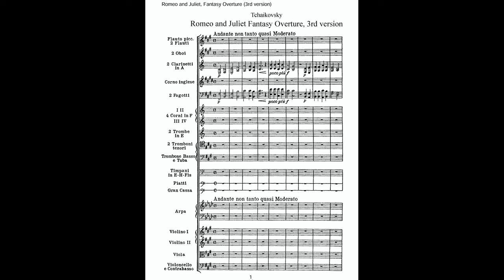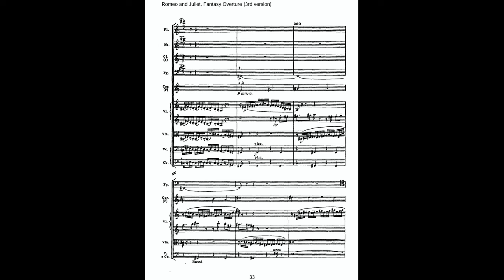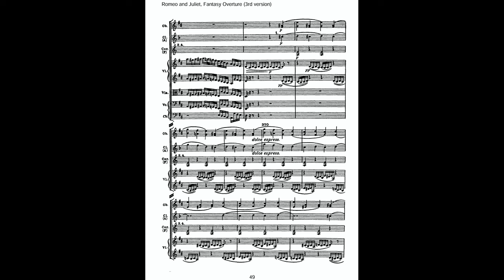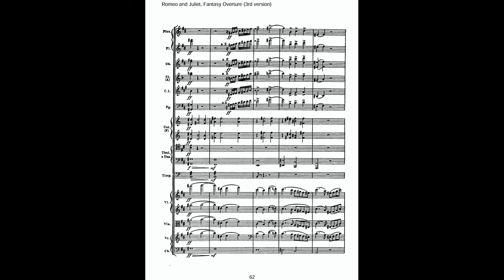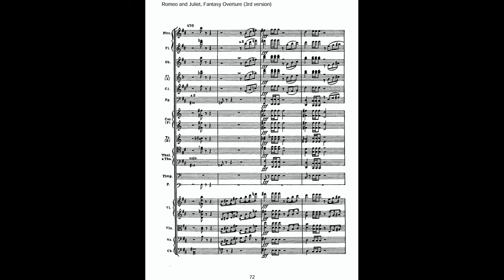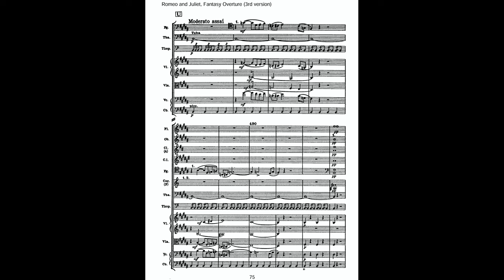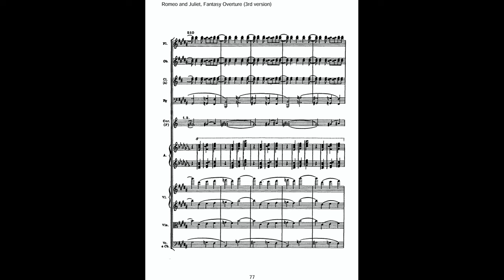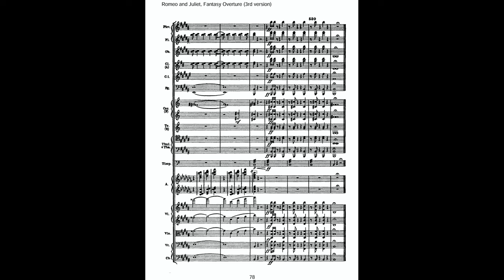Tchaikovsky - Romeo and Juliet fantasy overture (sheet music)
Tchaikovsky - Romeo and Juliet fantasy overture with scores

Mariinsky (Kirov) Theatre Orchestra, St Petersburg